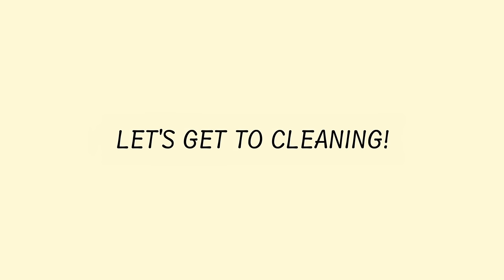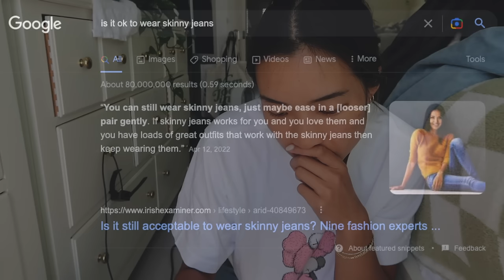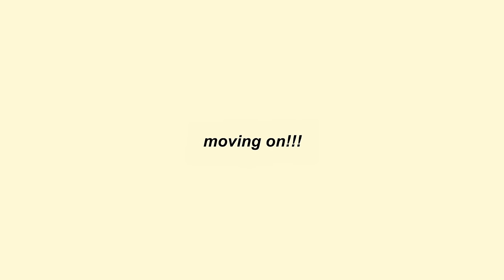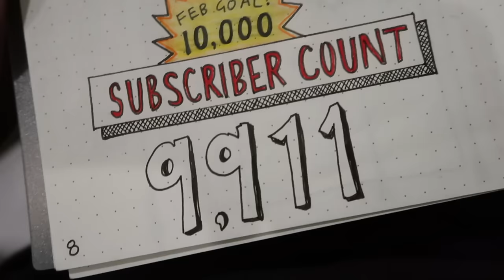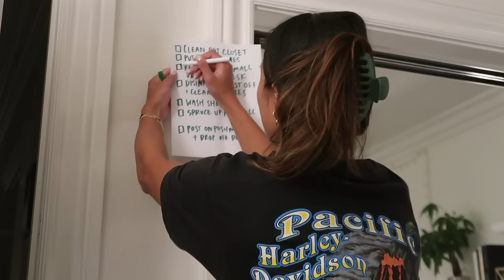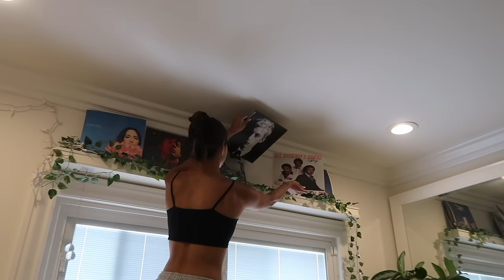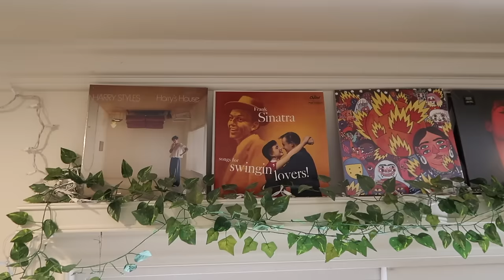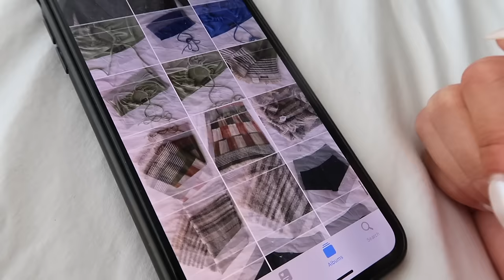*EXTREME* CLEAN WITH ME 🍂 let's reorganize + declutter MY ENTIRE ROOM (cozy cleaning vlog)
Follow me on Poshmark (@sanfrankrisco)

HI FRIENDS!! If you're in need of some cleaning motivation. you've come to the right place. Watch me reorganize + declutter my entire room for fall/winter. Hope you enjoy the video :)

FREQUENTLY ASKED QUESTIONS:
❏ What do I use to edit? — Final Cut Pro & iMovie for videos, PicMonkey for thumbnails